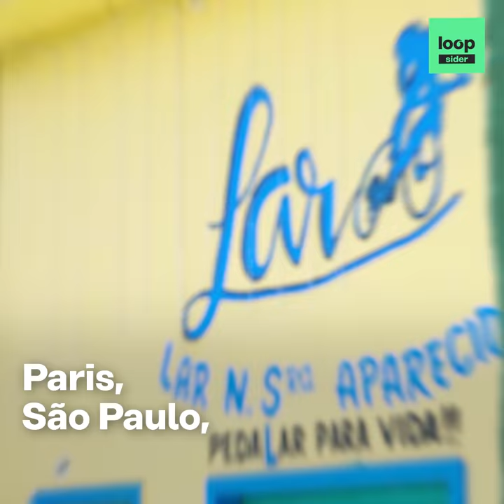"Et si c’était vous ?" : Teaser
Chaque jour, des collaborateurs de BNP Paribas  donnent de leur temps bénévolement  dans une ou plusieurs associations sous différentes formes Pour construire un monde plus solidaire au service des autres partout dans le monde  Paris, São Paulo, Rome, Bruxelles …. Nous avons suivi 10 d’entre eux pour découvrir leur engagement  et comprendre les relations uniques qu’ils construisent avec les bénéficiaires qu’ils accompagnent. Nous avons voulu mettre la lumière sur ces personnalités.